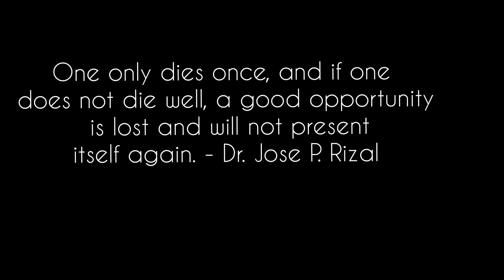The National Anthem by People of Oroquieta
People of Oroquieta releases a National Anthem video featuring aerial shots of some spots of Oroquieta City, Misamis Occidental.